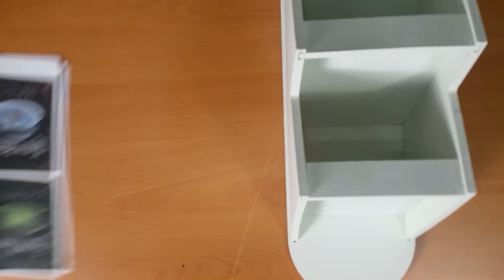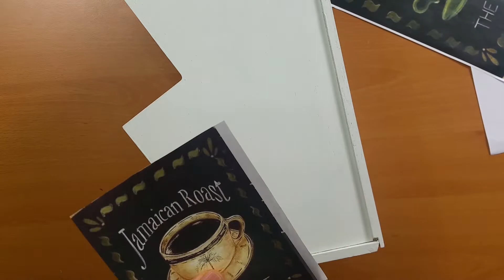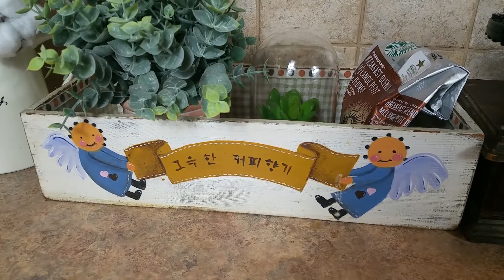캡슐 커피 정리함 만들기.Recycle K-Cup Storage & Coffee Bar (Station) recycle # diy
안쓰는 선반으로 캡슐커피 정리대를 리폼해보았습니다.
종류별로 정리할수 있는데 다음에는 정리대도 직접 만들어 볼게요 😊